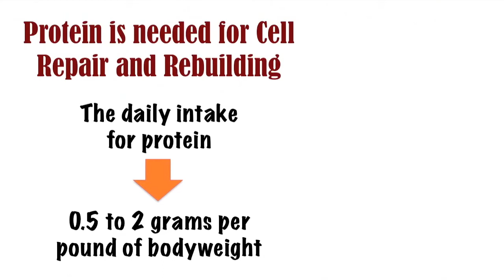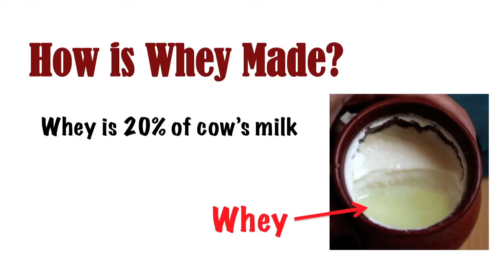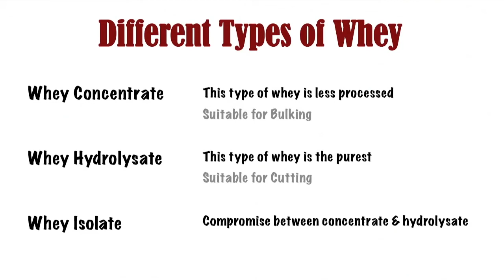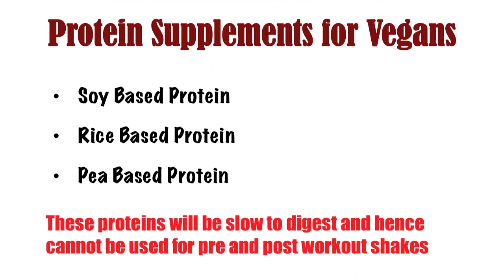How is Whey made and Different Types of Whey Protein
Whey protein is a very popular protein supplement that people use to meet their daily protein need. In this video we will describe how is whey made, the different types of whey protein and how much whey protein should we supplement with.

How is Whey Made
Many people are of the opinion that Whey protein is an artificial product prepared chemically in a factory. They have no idea how is whey made and unnecessarily demonize it. Whey is a natural food product, just like cheese or yogurt. It derived from cow’s milk and constitutes 20% of cow’s milk. So if you drink milk you are taking whey. Whey is made with the process of making yogurt. While making yogurt, milk gets separated into a transparent liquid part and a chunky white part. Whey is present in the transparent liquid part and is obtained by drying it and then making it into a powder.

Types of Whey Protein
There are different types of whey proteins, which come in a variety of qualities. The quality of the whey is either more or less processed depending on the removal of fat from the protein to increase its purity.

Whey concentrate
This type of whey protein is the cheapest. Whey concentrate is a blend of middle and fast absorbing whey protein. It can also be a blend of different grades and sources of protein. Concentrate blends have more carbs, fats and lactose because the product goes through less processing. Because of the blend of macros, you’ll get a more balanced meal. This is ideal for people looking to supplement entire meals. Whey concentrate is suited to someone who is bulking to put on some mass, as the added calories in it may help with weight gain.

Whey Hydrolysate
This is the highest end product of whey. This type of whey protein is priced very high because it is very pure. There are usually no sugars added in these supplements and they are so refined that they are lactose free. There is virtually no fat in this product, and it is all fast-acting, rapidly absorbing protein. This would be a good supplement to add to your diet if you are cutting, as this is pure protein with no additional calories in it.

Whey Isolate
This is a compromising middle between concentrate and hydrolysate. Though pricier than whey concentrate, this type of whey protein is cheaper than whey hydrolysate. The protein in whey isolate is fairly pure and absorbs rapidly, within 2 hours of consumption.

How much Whey should you Take
If your workout does not involve lifting heavy weights and you eat a normal healthy diet without restrictions then you are probably getting enough protein and do not need to take whey protein. Vegetarians who feel that they are not getting enough protein may consider a scoop of whey protein supplement in the morning to boost your daily intake. Best way to consume any type of whey protein is to add it to milk shakes, smoothies, or just blend it with water.

If you lift heavy weights in the gym then whey is a great protein for pre and post-workout drinks to minimize damage to your muscles during workout. You may consider taking one scoop of whey before and after a difficult strength-training workout. You may also consider including a whey protein shake in your breakfast to get your system going in the morning.

Protein supplements for Vegans
Since Whey is derived from Cow’s milk, it is not appropriate for Vegans. Vegans may consider other protein supplements which are plant-based or soy based. Rice, pea and other vegan proteins also afford the user much needed amino acids. However these proteins will be slow to digest and hence cannot be used for pre and post workout shakes as effectively as pure whey.